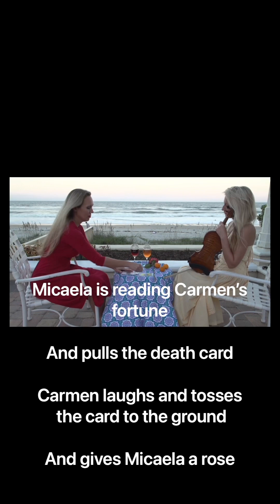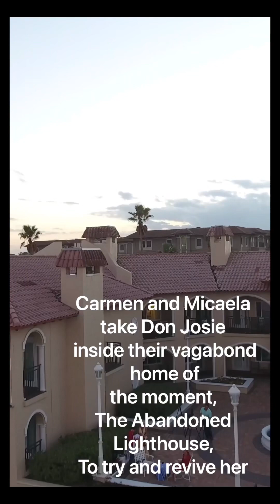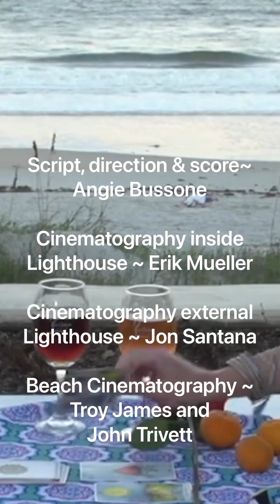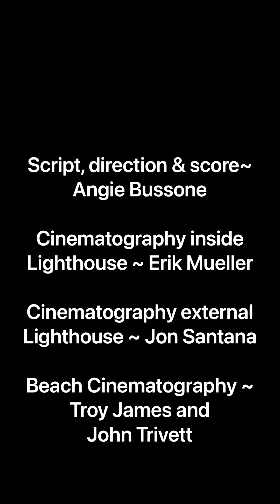A modern retelling of Bizet’s Carmen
Filmed at the St. Augustine Lighthouse and Lodge at Ponte Vedra Beach. An original retelling of Bizet’s opera Carmen intertwined with original music. Credits at end of short film. Hope you enjoy!